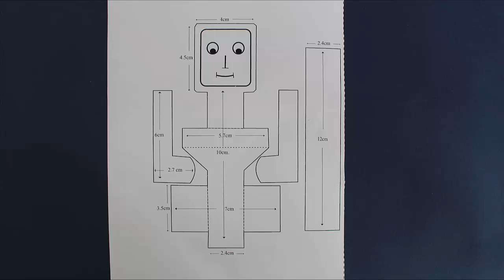PAPER PEEK-A-BOO | Hindi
You hold this dynamic toy with one hand and move the bottom strip up-down. Then this paper puppet raises and lowers its arms in a rhythmic manner. You need to draw or take a printout on a card sheet, tape, scissors and a stapler. First cut all the individual parts from the card sheet. You can see the two arms, body and the moving strip. Fold along all the dotted lines – the keepers, the shoulders, neck etc.  Fold the keepers backwards. Now try moving the model and you will see the Z spring which is the heart of the matter. First tape the Strip keepers. Then slide the STRIP through the keeper. Take the strip right up and staple the top of the strip to the chin of the puppet. Again staple the strip to the neck. Then staple both arms to the shoulders. The toy is now ready to play. Hold the KEEPER with one hand and move the STRIP with the other. You will see the paper puppet raise and lower its arms as if it was banging a table!